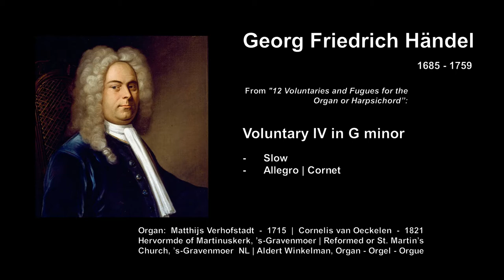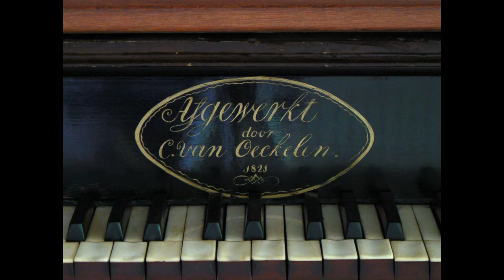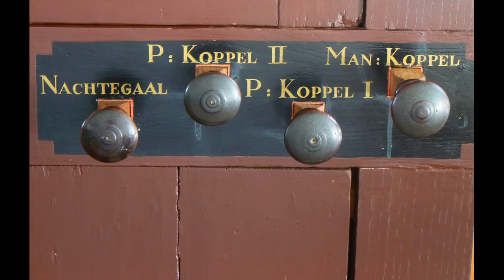Georg Friedrich Händel (1685 - 1759) - Voluntary IV in G minor | Aldert Winkelman, Organ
Aldert Winkelman speelt Voluntary IV in G minor uit “12 Voluntaries and Fugues for the Organ or Harpsichord”, toegeschreven aan Georg Friedrich Händel (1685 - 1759) op het Verhofstadt / Van Oeckelen-orgel in de Hervormde of Martinuskerk te ’s-Gravenmoer.         Slow   -   Allegro | Cornet

George Frideric Handel (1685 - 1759) - Voluntary IV in G minor from “12 Voluntaries and               Fugues for the Organ or Harpsichord” | Formerly attributed to George Frideric Handel.

Organ:  M. Verhofstadt - 1715  |  P. Verbeke and J.C. Schmidt - 1818 / 1819 |                                               C. van Oeckelen - 1821,  II/P/14
Temperament / Stemming: Kirnberger II, a¹ = 430 Hz

Hervormde of Martinuskerk  |  Reformed or St. Martin’s Church, ’s-Gravenmoer - NL